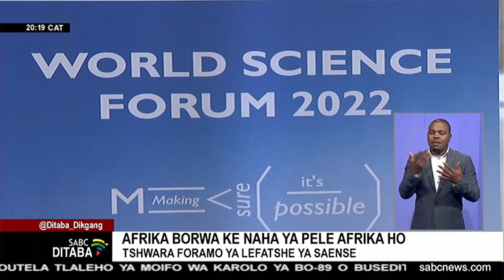Mopresidente Ramaphosa o bula foramo ya lefatshe ya saesense e tshwaretsweng Cape Town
Mopresidente Cyril Ramaphosa o butse semmuso se foramo ya lefatshe ya sciene e tshwaretsweng Cape Town. Ena ke foramo ya pele ya mofuta ona ho tshwarelwa Afrika. Mopresidente o buile haholo ka kabelo eo science e bileng le yona nakong ya Covid 19, le hore science e ka thusa Afrika Borwa ho rarolla mathata a kang bofuma, tlhokeho ya mesebetsi le diketso tsa tlhekefetso ya bong.